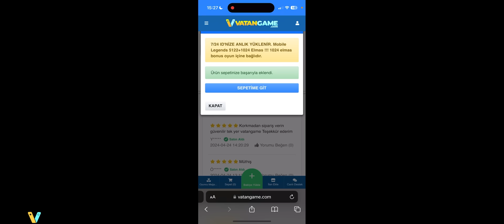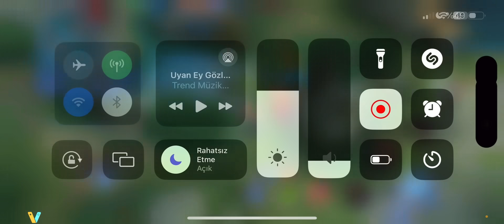YENİ KOF KOSTÜMLERİ GELDİ - PAQUITO KOF KOSTÜM - Mobile Legends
Mobile legends sıralı maçta KOF Paquito oynadım. Keyifli seyirler. Keyif aldıysanız beğenmeyi unutmayın. Her gün 18.00'de yeni videolarda görüşmek üzere.
mobile legends